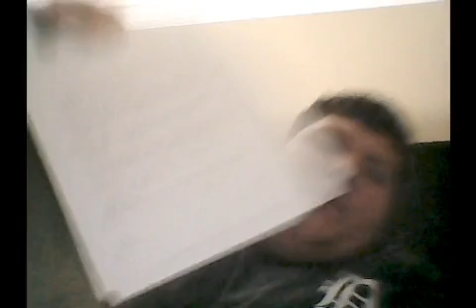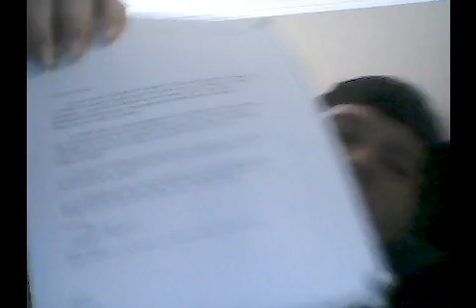My First Experience at Detroit Tigers Stadium Last Night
Today I talk about my first experience at Tigers stadium